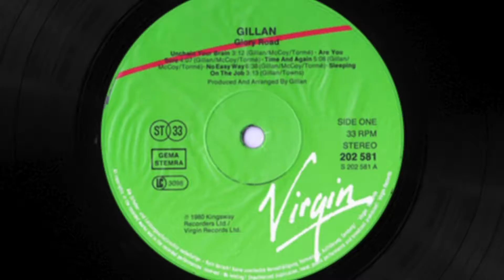Celtic Angel - Celebrating Bernie Tormé R.I.P. - feat. Rosie Horne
Oh Celtic Angel, it’s time to fly
Axe Victim, crying to the sky
On the Sabbath, with Demon’s Eye
All strung up, but too young to die

Celtic Angel is a tribute to Bernie Tormé R.I.P. 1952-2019, band leader, guitarist and songwriter for Ian Gillan and Ozzy Osbourne.  The song was written by Peter Cook who first met Bernie by accident in 2010 at his studio, whilst recording a song for a friend.  A friendship evolved and Peter was privileged to perform with this gentle giant on a number of occasions.  Bernie reflected this in his own words on cover of one of his albums after Peter spent some time with Bernie on his renaissance.

Celtic Angel reflects many of Bernie’s influences, with various nods and winks to Deep Purple, Hendrix, Ozzy, Bill Nelson and his infamous Big Muff effects pedal which Bernie used to push his Marshall amps over the cliff edge to ear splitting volumes. Featuring sitars, guitars turned up to 11 and some soaring sonics that give a wink and a nod to the great man from the emerald isle.  Although Celtic Angel was conceived in a basement, it is a truly global production, featuring Gareth Dylan Smith from New York City, Tim Hands from the North of England, David Bourke and Rosie Horne from Kent and Mark Duffy from Hull on video production.

Celtic Angel is released worldwide on iTunes, Amazon, Spotify etc. on April 23rd with a contribution from sales to The Teenage Cancer Trust.  We hope to bring Bernie’s music to the attention of the masses via his website which continues to breathe his spirit and passion for his raw unvarnished musicianship.

“What a sad day. We’ve lost another great musician. Bernie was a gentle soul with a heart of gold. He will be dearly missed. I send my sincere condolences to his family, friends and fans. Rest in Peace Bernie.”

Ozzy Osbourne

“I always enjoyed our time spent talking about music, business, philosophy and politics.  Bernie was so much more than a guitar player.  Thank you for your time and patience with an apprentice.”

Peter Cook

Video production by Mark Duffy